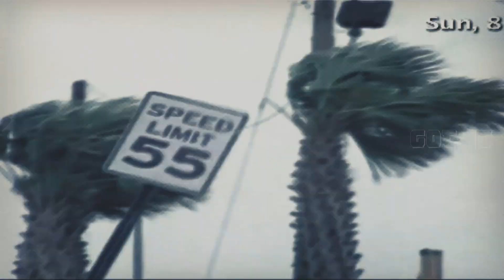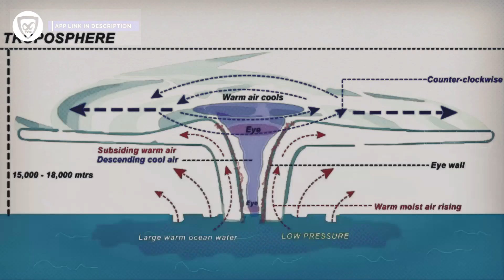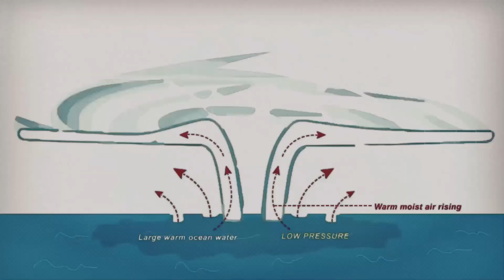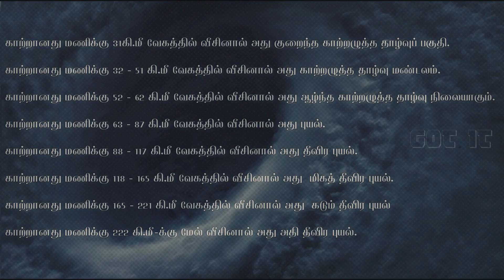புயல்கள் உருவாவது எதனால் தெரியுமா...?|GOTIT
இந்த பதிவில் புயல் எதனால் உருவாகிறது என்றும் அது உருவாவதற்கான காரணங்களையும் பற்றி காண்போம்

Video credits to respected creators

DOWNLOAD INFINITE PRIVY VPN FOR SECURING YOUR DATA